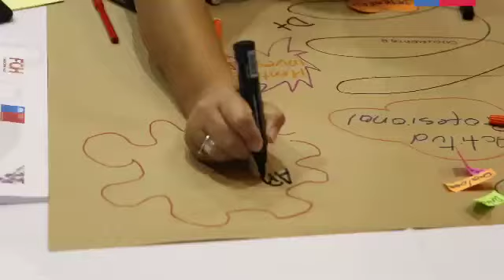Experiencias de educadoras y técnicas Junji en pasantía internacional en Toronto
Fueron 61 profesionales de jardines infantiles y asesoras de equipos técnicos de nuestra institución, quienes tuvieron la oportunidad de aprender y encausar sus proyectos en innovación pedagógica, gracias a la alianza de Junji con Fundación Chile y la Ontario Institute for Studies in Education, OISE, de Toronto, Canadá.